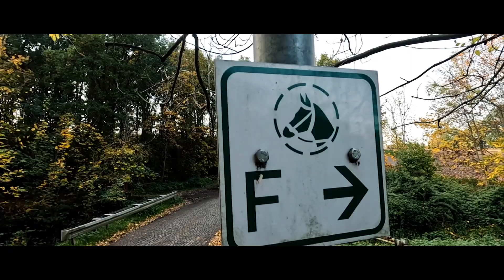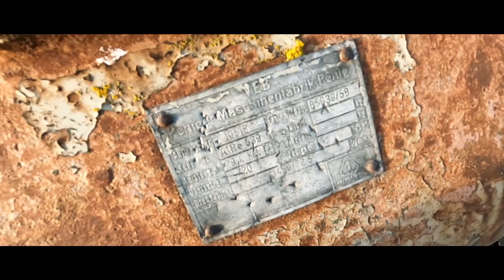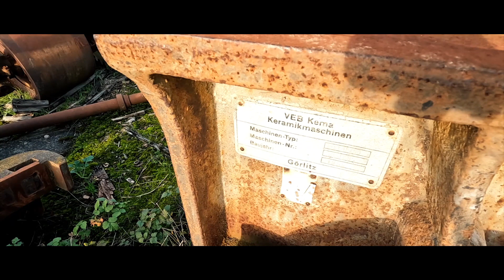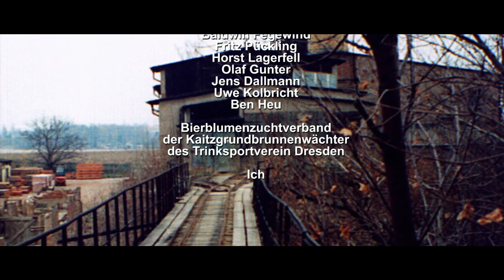ein Film um Nichts 036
Ziegel...
ein Stein ein Bier...  ne Quatsch.
Wieviel Menschen wohnen wohl innerhalb dieser irdenen Steine.
Wahnsinn wir waren kucken wo diese Dinger einstmals erschaffen wurden.

hier ist eine sehr interessante Seite über die Dampfziegelei Waschneck zum nachschauen.

Viel Spaß wünsche ich euch und alle die gerne dabei mitmachen ebenfalls.